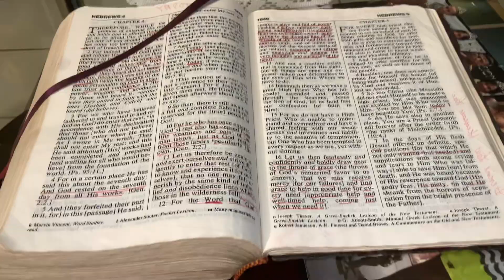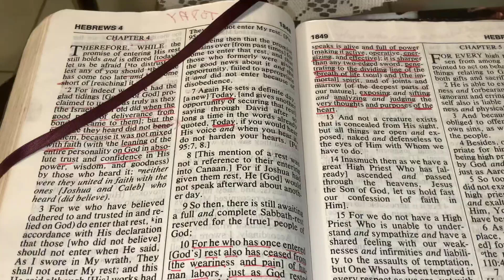Hebrews 4:16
Dear God,
Thank You for protecting me. Thank You for being there to calm my fears and for letting me know You are more powerful than anything that comes my way. In Your Son Jesus’ name I pray, Amen.